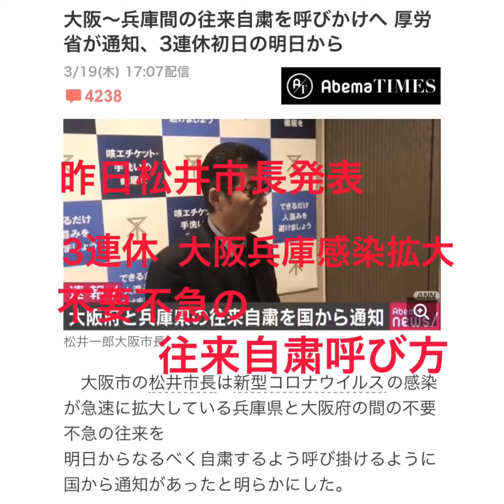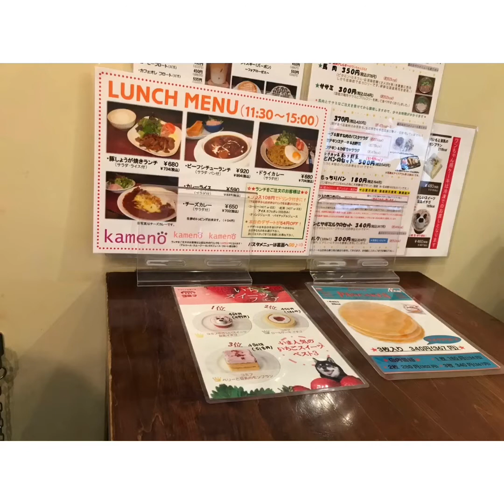近場でドッグカフェKameno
昨日松井市長発表大阪兵庫往来自粛
家の近くのドッグカフェKameno☕️でランチ
カルボナーラとドライカレーランチ
サリーとひなたササミウマウマ
後からサリーの幼馴染みスーちゃんがが入って3匹並んでウマウマサリー久しぶりにハッスルでした。